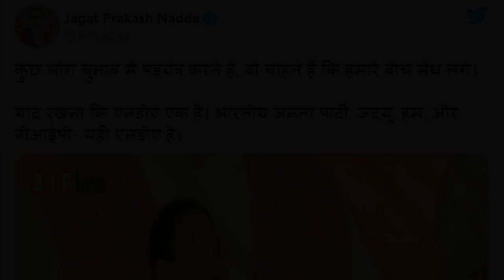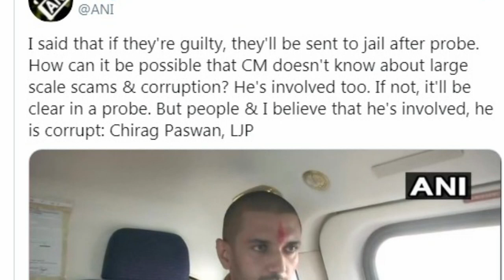Bihar Election 2020 :BJP president J.P.Nadda ने Chirag को बताया षड़यंत्रकारी NDA से उनका वास्ता नहीं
Bihar Election 2020 के पहले चरण के चुनाव से ठीक दो दिन पहले BJP president J. P. Nadda ने  Chirag Paswan को षड़यंत्रकारी बताकर तस्वीर साफ करने की कोशश दोहराई कि उनका NDA से कोई वास्ता नहीं और वो सेंधमारी की कोशिश न करें. जानिए इसके क्या है मायने और नड्डा ने ऐसा क्यों कहा.